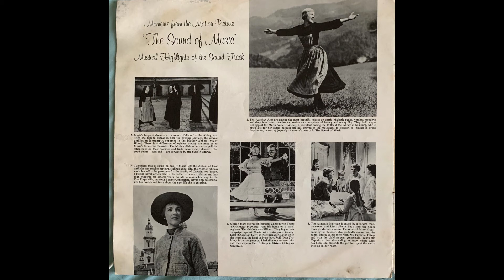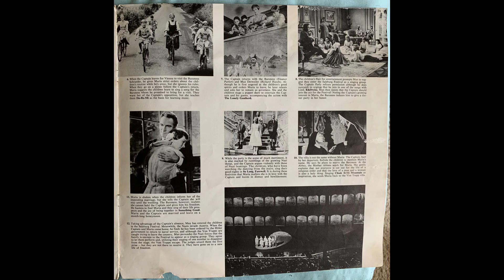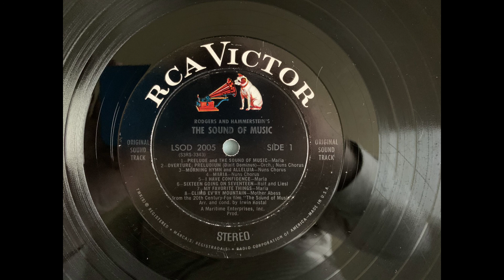The Sound Of Music LSOD 2005 Overture and Preludium